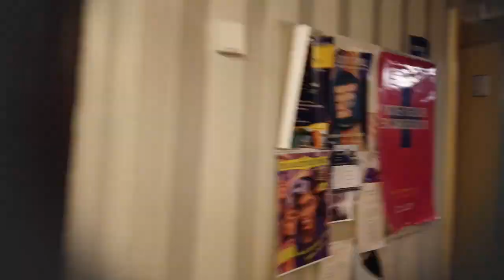Aloha Gebouwenloop '20 | Through the eyes of a participant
The Aloha Gebouwenloop, organised by our triathlon club, took place on 3 February 2020. More than a hundred students sprinted from the Citadel on Tuesday via the Ravelijn, Zilverling, Hall B and Carré to the top of the Horst tower.